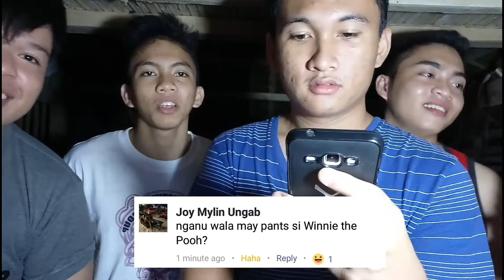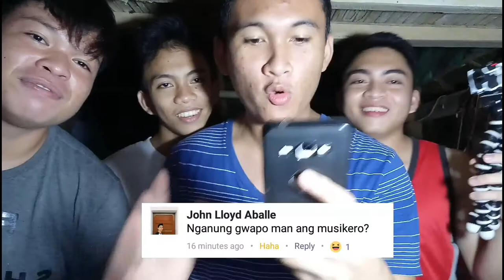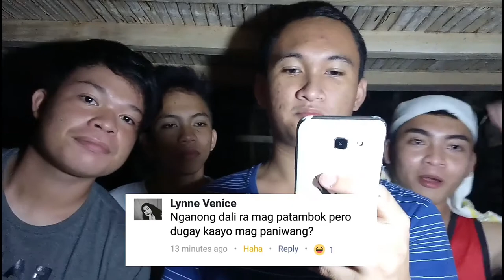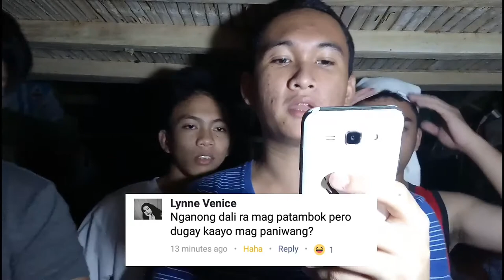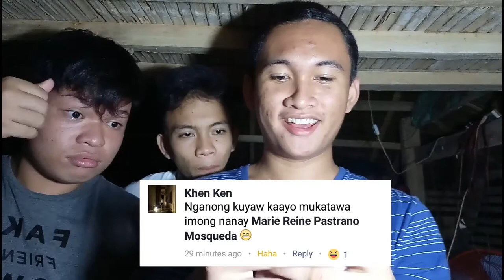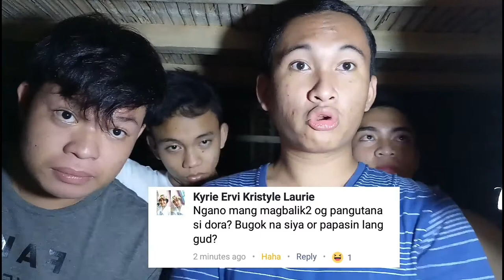ANSWERING RANDOM QUESTIONS!